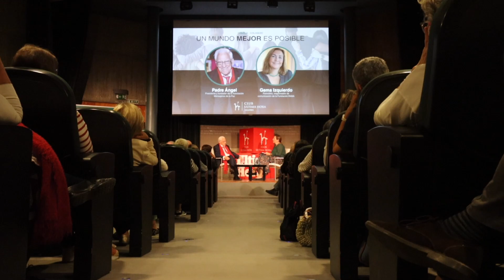Pare Ángel presenta "Un mundo mejor"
El pare Ángel, fundador de Missatgers de la Pau, fou convidat pel Club Última Hora, el dimarts dia 8 a la Fundació la Caixa, on s'analitzà els seus seixanta anys d'ajuda als més desfavorits i presentà el seu llibre "Un mundo mejor"